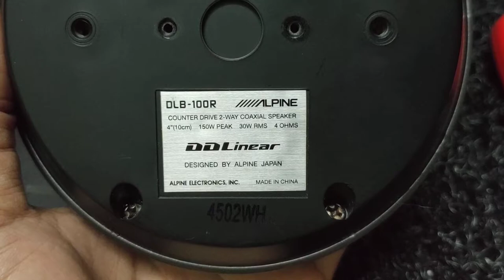Alpine center speaker DLB-100R